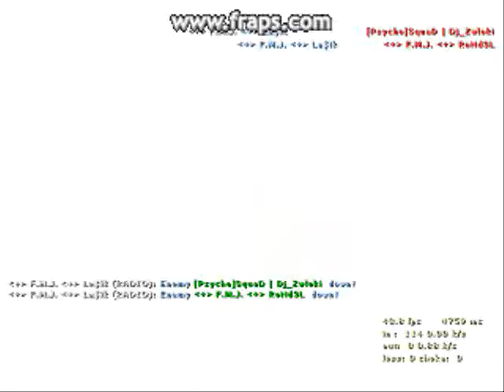Pro Gaming in cs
Wymiatacz!!!